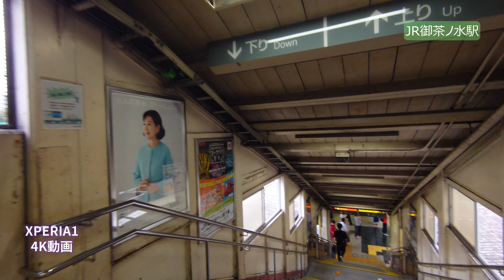【4K】【御茶ノ水駅】【散歩/walk around】御茶ノ水駅から総武線に。Ochanomizu Station, Tokyo.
JR御茶ノ水駅から総武線に乗るまでの短い動画です。
JR Ochanomizu Station to take Sobu Line.

XPERIA 1の4K動画です。手振れ補正ONで撮りました。